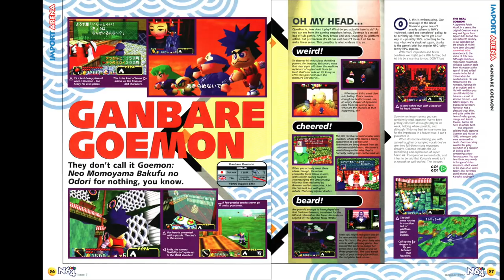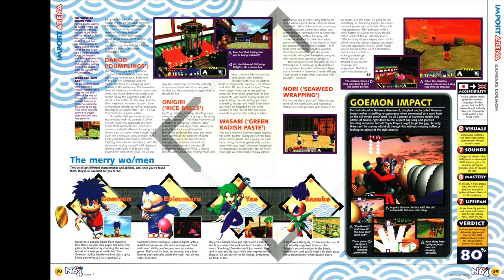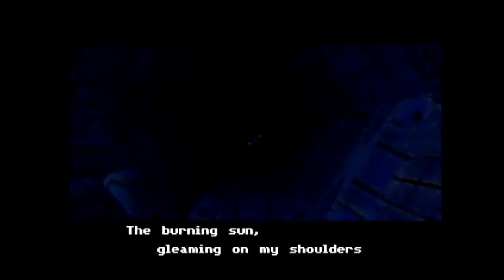Mystical Ninja Starring Goemon - Nintendo 64 Review - HD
Huge shout out to @N64thStreet for todays gameplay footage of Mystical Ninja Starring Goemon on N64.